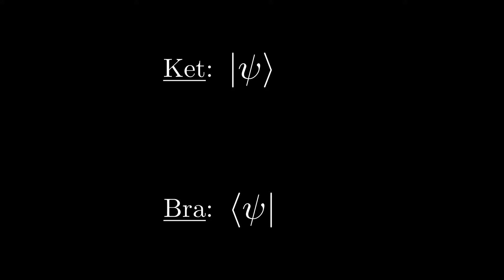Why is Physics So Hard?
Hi, I’m Dario Tringali— a Physics PhD student at the University of Colorado Boulder.

On this channel, we explore the fascinating world of research and share strategies to help you find new opportunities and get involved.